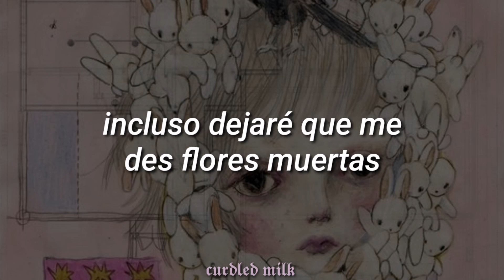Sophie Woodhouse - Ghost boy // Español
Por favor apoyen a esta super talentosa cantante 🤍🤍🤍este es su canal oficial:

Su IG es @dollwings

El arte de fondo es propiedad de Risa Mehmet 🤍